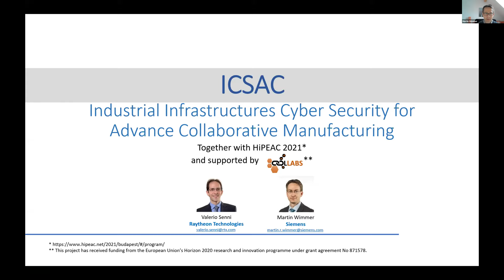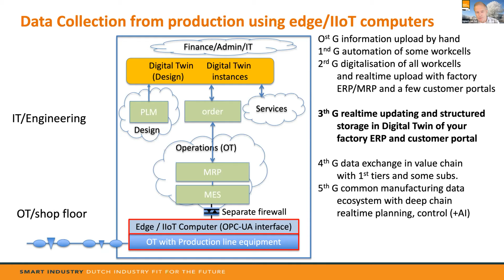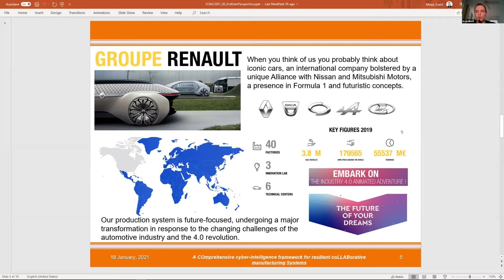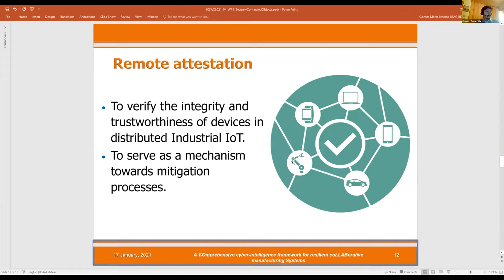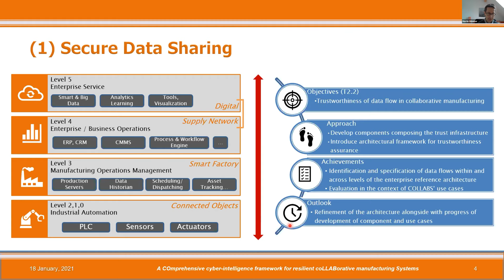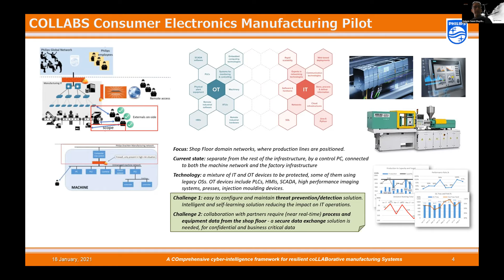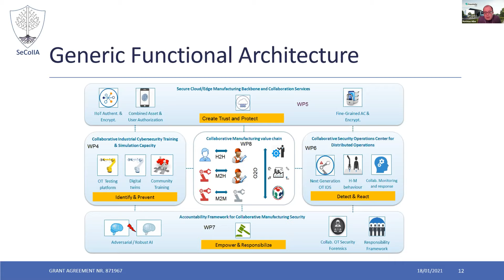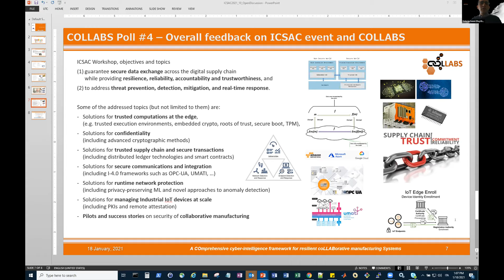ICSAC: Industrial infrastructures Cyber Security for Advancing Collaborative manufacturing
Introduction:
0:00 - Welcome (Valerio Senni - ALES, Martin Wimmer - Siemens)
4:15 - Keynote on COLLABS (Srdjan Skrbic - UNISAD)

Industrial panels:
23:24 - Vision for Industry 4.0 (Egbert-Jan Sol - TNO)
54:20 - End User Prospective on Digital Manufacturing and Cybersecurity (Erwin Moed - Philips)

COLLABS technologies:
1:28:11 - Securely Connected Objects (Ernesto Gomez Marine - Infineon)
1:39:49  - Resillience in Smart Factories (Wafa Ben Jaballah - Thales)
1:57:04 - Secure Digital Supply Networks (Martin Wimmer - Siemens AG)
2:12:30 - COLLABS MVP plans and objectives (Dimitris Alexopoulos - ITML)
2:30:09 - COLLABS pilots (Valerio Senni - ALES)

EU project invited panel:
2:52:00 - SeCollA invited presentation (Matthias Hiller - Fraunhofer AISEC)

Conclusion:
3:13:03 - Open discussion on COLLABS roadmap and ICSAC (Valerio Senni - ALES, Martin Wimmer - Siemens)

Industry 4.0 is based on the digitalization of processes and interconnection of equipment for improved operations, process optimization, and enhanced adaptability to market needs. Looking beyond the single factory scope, collaborative manufacturing pushes the advantages of I-4.0 integration to the entire supply- and value-chain. The ICSAC workshop is focused around the cybersecurity challenges arising in collaborative manufacturing scenarios, to foster security solutions that can concretely improve trust and facilitate the transition to the I-4.0 paradigm.

This workshop aims to be an open venue to discuss solutions able to (1) guarantee secure data exchange across the digital supply chain while providing high degree of resilience, reliability, accountability and trustworthiness, and (2) to address threat prevention, detection, mitigation, and real-time response.